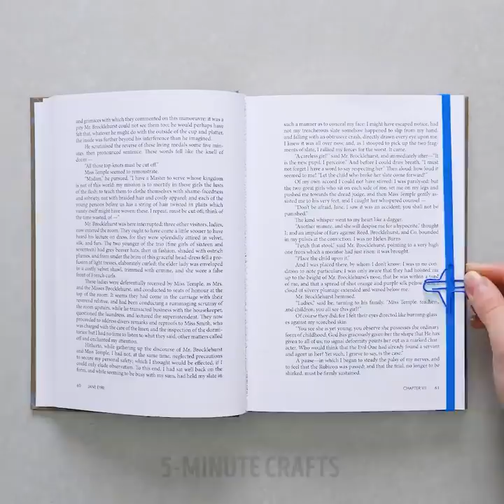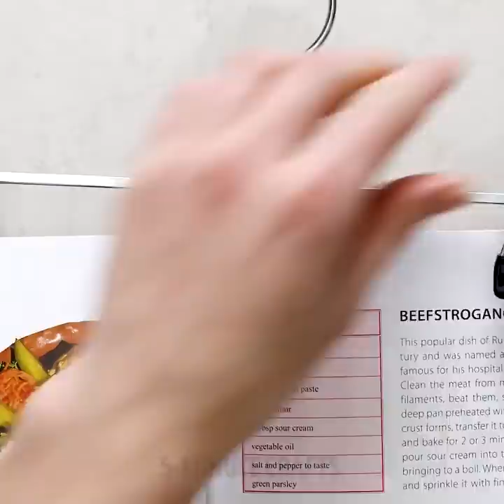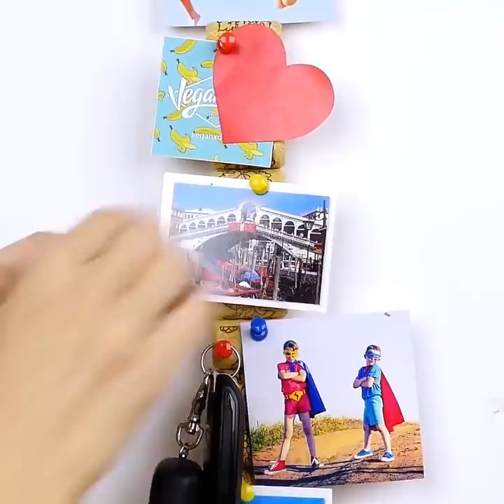20 ALTERNATIVE WAYS OF USING DIFFERENT THINGS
TIMESTAMPS:

1:22 How to sharpen a knife without a sharpener
4:14 How to prevent furniture scratches on wood floors
6:56 DIY bike rack
8:02 DIY tableware ideas
9:06 How to fix a broken plate
11:41 How to fix broken glasses
13:13 DIY flowerpots with watering